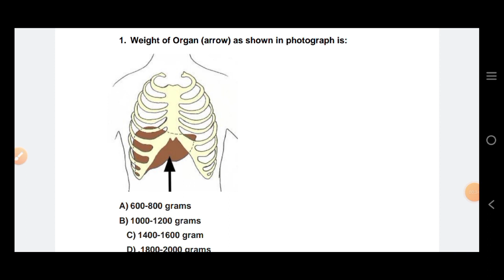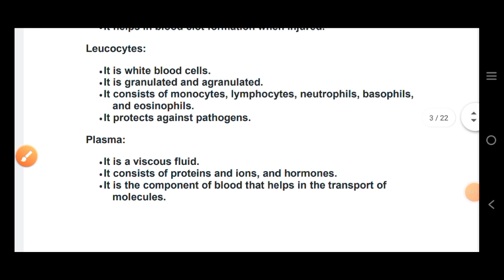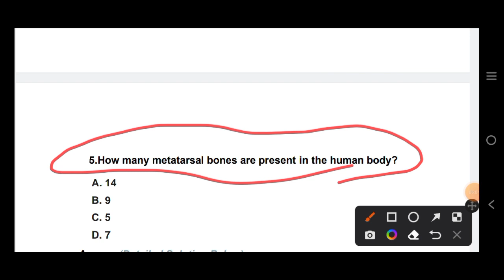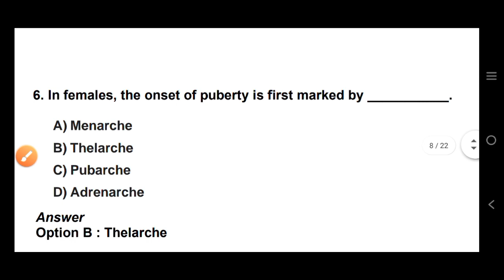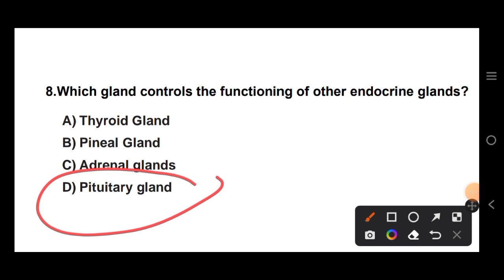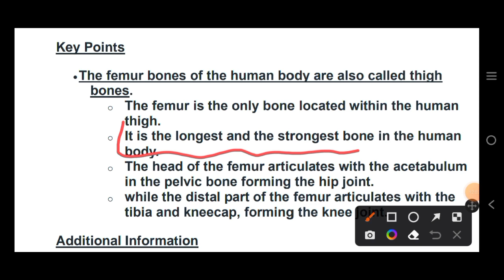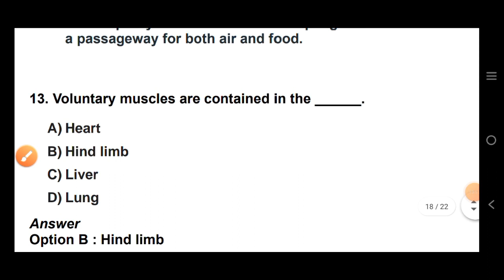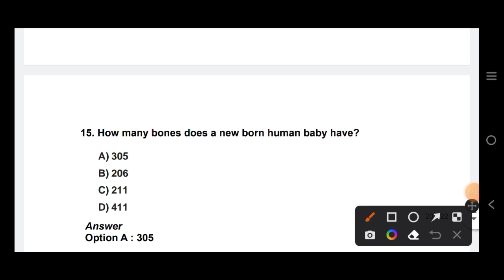Anatomy and physiology important mcq | By Sanjaya Sir | osssc anm recruitment 2023 odisha